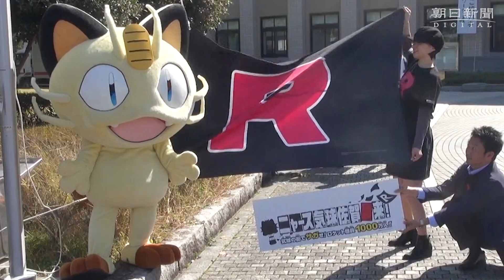ロケット団員、ゲットするニャ ニャース気球、佐賀へ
アニメ「ポケットモンスター」に登場する「ニャース」の気球が、１１月１～５日に佐賀市であるインターナショナルバルーンフェスタの会場に係留される。
　ニャースは悪役組織のロケット団に所属するポケモン。熱気球の競技が盛んな佐賀県で、県の協力を得て団員募集をＰＲする、という設定で企画された。ニャースは２５日、県庁で記者会見を開き、「１千万人くらい集めてほしいニャ」と期待を寄せた。